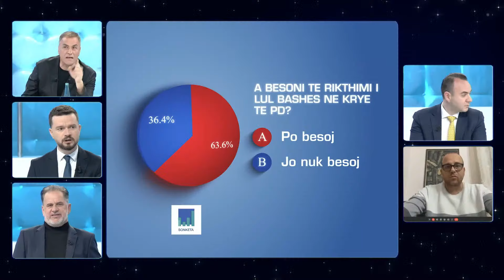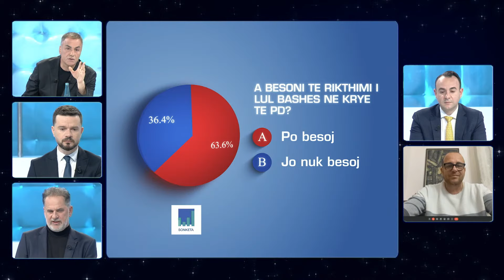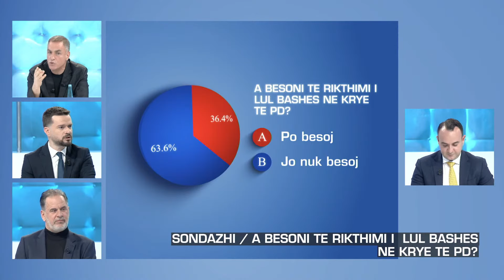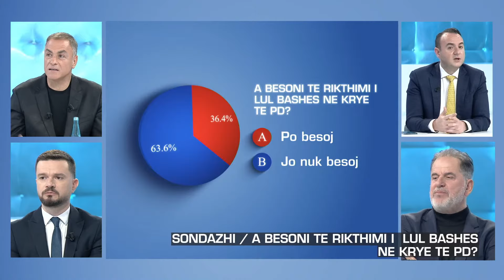Pjesa e Dytë - Zonë e Lirë | 24 Shkurt 2023